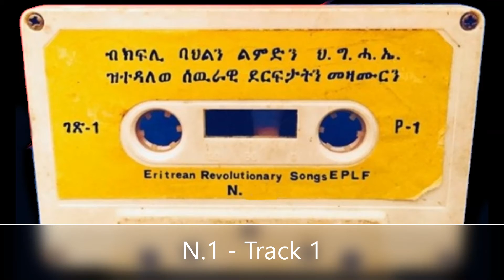Eritrean Revolutionary Songs | N.1 - Track 1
The motive of the songs was:
- Fight oppression
- Love and Unity
- Strong organisation
- Selfless devotion

The quality of some of the recordings may not be the best. Nonetheless, it served its purpose then and remains evergreen.